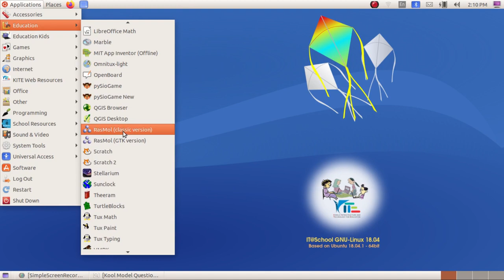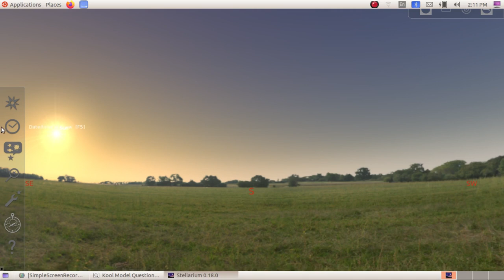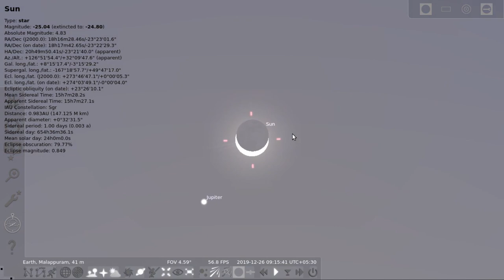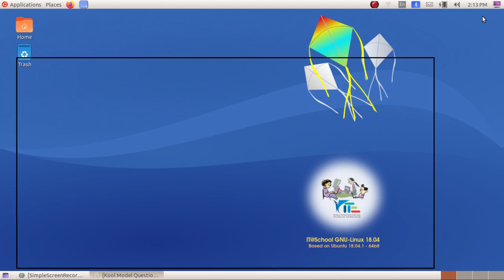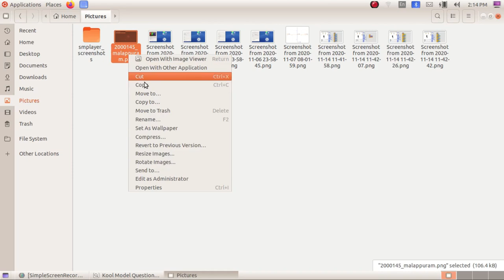Kool Exam കൂൾ മോഡൽ പരീക്ഷ 20 Stellarium 1